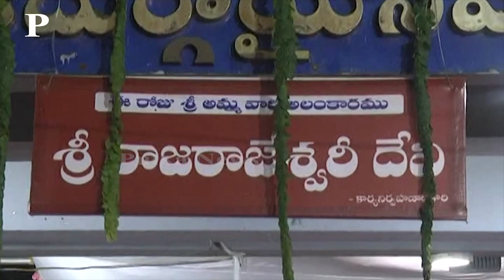Navaratri Celebrations: Moola Nakshatra | Heavy Rush in Vijayawada Kanaka Durga Temple| Pulka News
Hi welcome to Pulka News news network, cinema, entertainment news,gossips,latest updates,children special videos,cookery videos,special interviews,celebrities latest photoshoot. etc